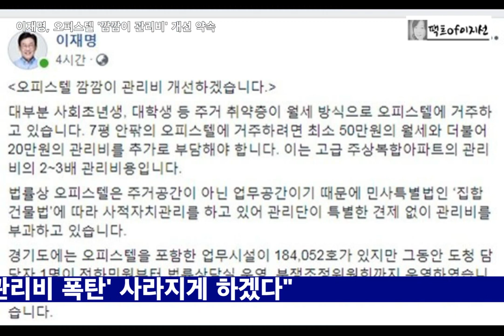이재명, 오피스텔 '깜깜이 관리비' 개선 약속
이재명, 오피스텔 '깜깜이 관리비' 개선 약속... "깜깜이 관리비 폭탄 사라지게 하겠다"

이재명 경기도지사가 사회초년생, 대학생 등 주거 취약층들이 월세 방식으로 많이 거주하는 오피스텔에 대해 '깜깜이 관리비 폭탄'이 사라지게 하겠다고 약속했다.

도내 오피스텔 관리비의 불합리한 실태를 개선하기 위해 '집합건물 전문팀' 구성과 '관련법 개정' 건의 등에 나서겠다는 입장이다.

이 지사는 16일 SNS를 통해 "대부분 사회초년생, 대학생 등 주거 취약층이 월세 방식으로 오피스텔에 거주하고 있다"며 "7평 안팎의 오피스텔에 거주하려면 최소 50만원의 월세와 더불어 20만원의 관리비를 추가로 부담해야 한다. 이는 고급 주상복합아파트의 관리비의 2~3배 관리비용"이라고 꼬집었다.

그는 "법률상 오피스텔은 주거공간이 아닌 업무공간이기 때문에 민사특별법인 '집합건물법'에 따라 사적자치관리를 하고 있어 관리단이 특별한 견제 없이 관리비를 부과하고 있다"고 설명했다.

이 지사는 "경기도에는 오피스텔을 포함한 업무시설이 184,052호가 있지만 그동안 도청 담당자 1명이 전화민원부터 법률상담실 운영, 분쟁조정위원회까지 운영하였다"며 "이렇다 보니 제대로 된 정책개발은 커녕 폭증하는 분쟁에 대응조차 힘들었다"고 토로했다.

그래서 "경기도에서는 오피스텔 등 집합건물 업무를 담당하는 집합건물 전문팀(5명)을 검토 중"이라는 그는 "변호사, 회계사, 주택관리사, 기술사 등 민간전문가 25명 내외로 구성된 집합건물 관리지원단을 구성하여 오피스텔 거주자의 현장 지원 서비스를 검토하고 있다"고 밝혔다.

또한 "공무원이 오피스텔 관리사무소 등에 출입하여 시설, 서류 등을 조사, 검사할 수 있고 일정규모 이상 집합건물에 대하여 전문가 관리제도 도입, 분쟁조정위원회 참여 의무화 등의 법령 개정도 국회와 법무부에 계속 건의하겠다"고 약속했다.

이 지사는 "무엇보다 오피스텔 거주민들이 비싼 관리비에 의문점을 가지고 투명한 내역공개 요구와 감시활동을 할 때 오피스텔 깜깜이 관리비 폭탄이 사라질 것"이라고 강조했다.

▶️ 로고크롭 및 2차가공과 재배포를 금지합니다.